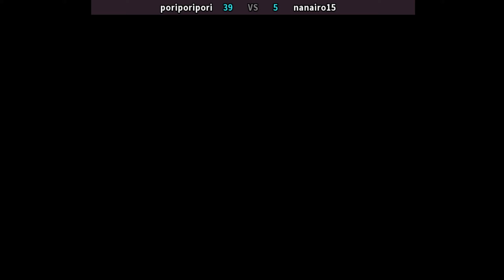Vampire Hunter: Darkstalkers' Revenge 魔域幽靈－獵人 poriporipori (jp) vs nanairo15 (jp) 나이트 워리어즈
Night Warriors: Darkstalkers' Revenge
online players: poriporipori (jp) , nanairo15 (jp)
date: 7/7/2023

Night Warriors: Darkstalkers' Revenge, known in Japan as Vampire Hunter: Darkstalkers' Revenge (ヴァンパイア ハンター ダークストーカーズ レベンジ, Vanpaia Hantā Dākusutōkāzu Rebenji), is the second game in the Darkstalkers fighting game series, developed and released by Capcom for the arcades in 1995.
Darkstalkers' Revenge was followed by a sequel, Darkstalkers 3, in 1997.
Night Warriors is a 2D competitive fighting game. It features several changes to the gameplay system of its predecessor, Darkstalkers: The Night Warriors. One of these changes is an introduction of the chain combos. Players can also choose between a "normal" gameplay style or one that offers auto-blocking.
The main change in Night Warriors is the ability for the player to stock up on their Special gauge, allowing them to store more than one Special gauge and preserve them through the entire match. Two types of Super Moves are featured in the game: ES Specials, requiring a portion of the Special gauge, and EX Specials, requiring an entire stock of the Special gauge to perform.
The game also introduces two new playable characters, Donovan Baine and Hsien-Ko. In addition, the two bosses from the first game, Huitzil and Pyron, are now playable characters as well.
Developer(s) Capcom
Publisher(s) Capcom , Virgin Interactive Entertainment (Europe)
Series Darkstalkers
Platform(s) Arcade, Sega Saturn
Release Arcade JP: March 3, 1995 , NA: April 6, 1995 , EU: March 16, 1995
Release Sega Saturn: JP: February 23, 1996 , NA: February 22, 1996 , EU: November 1996
Arcade system CP System II
Vampire Hunter: Darkstalkers' Revenge
ヴァンパイア ハンター ダークストーカーズ レベンジ
나이트 워리어즈: 다크스토커즈 리벤지
恶魔猎人
魔域幽靈－獵人
吸血鬼猎人-恶魔的复仇
恶魔猎人：恶魔的复仇
Gece Savaşçıları: Darkstalkers' İntikamı
Нічні воїни: Помста Darkstalkers
นักล่าแวมไพร์: การแก้แค้นของ Darkstalkers
Noche guerreros Darkstalkers venganza
Guerreros de la noche: La venganza de los acechadores oscuros
Нигхт Варриорс: Дарксталкерс' Ревенге
Ночные воины: Месть охотников за тьмой
ਨਾਈਟ ਵਾਰੀਅਰਜ਼ - ਡਾਰਕਸਟਾਲਕਰਜ਼ ਦਾ ਬਦਲਾ
Guerreiros noturnos: vingança dos Darkstalkers
Nocni wojownicy: Zemsta mrocznych stalkerów
Darkstalkers: La Notte dei Guerrieri
Darkstalkers: guerrieri della notte
guerrieri della notte: La vendetta dei Darkstalkers
Guerrieri della Notte – La Vendetta degli Inseguitori Oscuri
नाइट वॉरियर्स: डार्कस्टॉकर्स रिवेंज
वैम्पायर हंटर: डार्कस्टॉकर्स रिवेंज
Vampirjäger: Die Rache der Dunkelpirscher
Guerriers de la nuit : la vengeance des ténèbres
vampire hunter fightcade | vampire hunter online | vampire hunter game
vampire hunter gameplay | vampire hunter darkstalkers revenge arcade
vampire hunter darkstalkers | night warriors darkstalkers revenge arcade
night warriors darkstalkers revenge combos | night warriors darkstalkers fightcade
night warriors darkstalkers online

Vampire Hunter: Darkstalkers' Revenge - poriporipori (Japan) vs nanairo15 (Japan) [40-06]